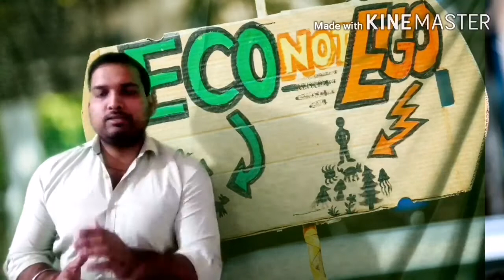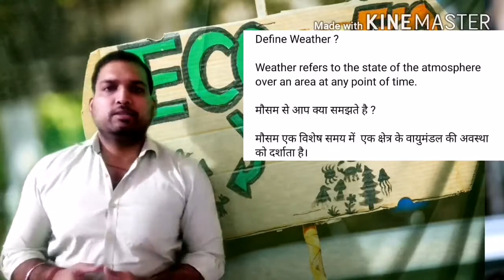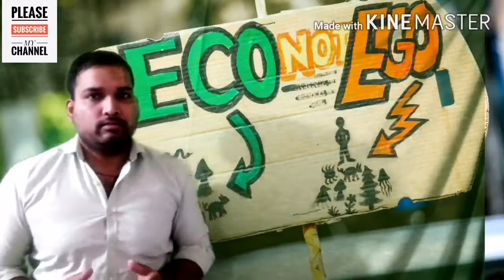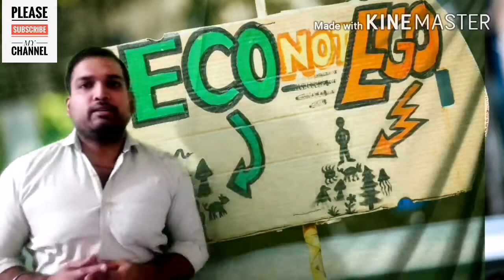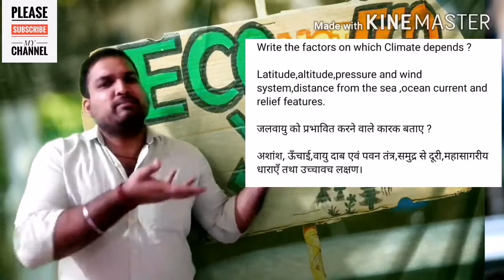Climate | जलवायु | chapter 4 | Geography | भूगोल | part 1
Make s.st easy .
Important questions of climate chapter of geography .

Releated search